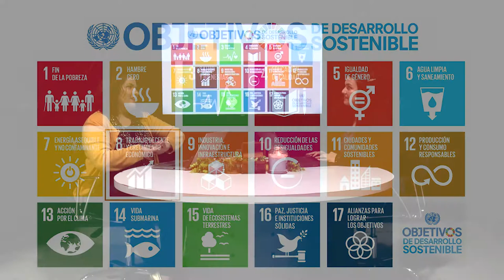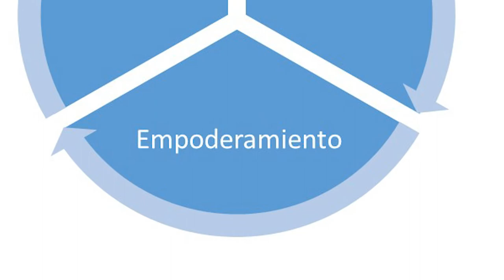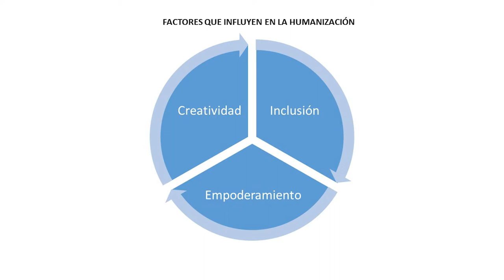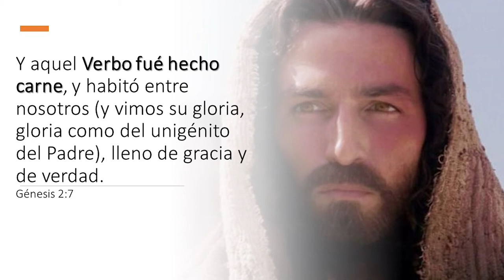Aroma a Negocios - Negocios Sustentables - Relaciones Humanas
Hoy tenemos a un invitado en el tema de las Relaciones Humanas, él es el Lic. Rolando Vega, licenciado en Teología quien nos expondrá algunos puntos de como hacer que las relaciones humanas sean mejores en nuestro negocio.